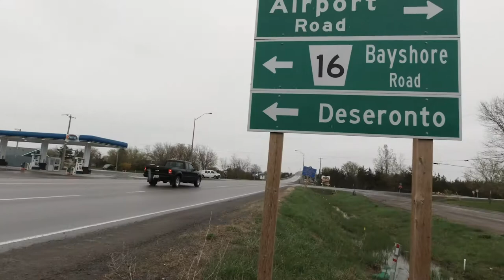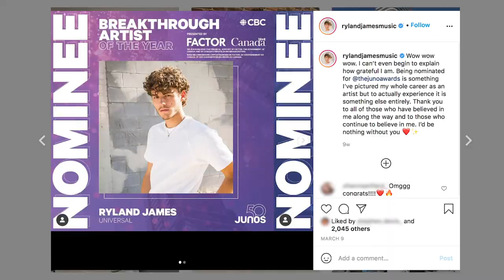HOMEGROWN - Ryland James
In this episode of HOMEGROWN, meet first-time JUNO Award nominee Ryland James at his home in Deseronto, Ontario as he reflects on his musical and personal journeys culminating in two nominations – for Breakthrough Artist and Pop Album of the Year.